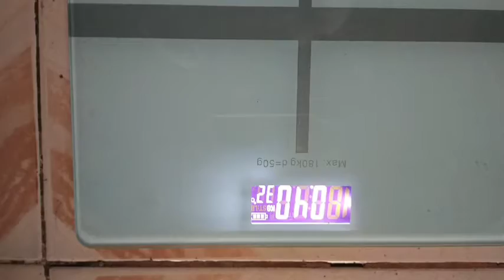V3 body scale or bathroom scale bought online | how to use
everyday life video